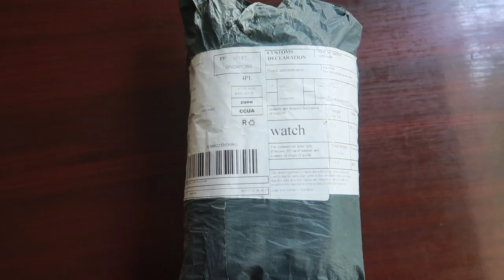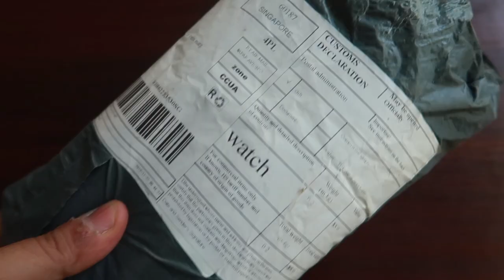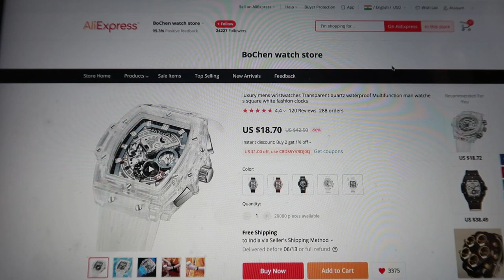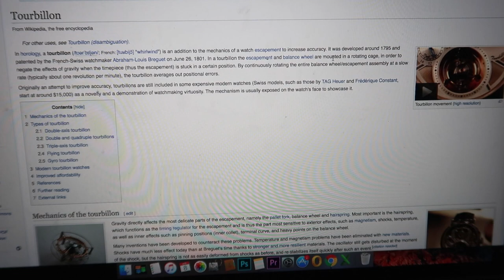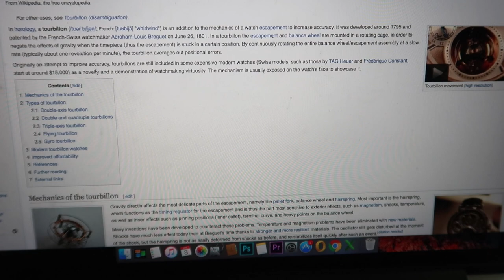Want a RICHARD MILLE for Rs 1500 ? | Unboxing & First Impressions | Best Mens Watch 🔥⌚️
I was blown away with the resemblance this watch has with the RICHARD MILLE TOURBILLON. In this video i share the unboxing & first impressions of this amazing fashion watch !

*My Top 6 Watch Selections for Mens (Amazon)*

● Scuderia Ferrari Pilota Evo Blue Dial
● Casio Edifice Bluetooth Silver/Black
● Scuderia Ferrari Aspire Analog Blue Dial
● GUESS Analog Blue Dial
● Michael Kors Dylan Analog Blue Rose Gold
● Casio G-Shock Steel Strap

Many thanks to all my subscribers who endlessly watch the latest uploads. To new visitors, we can create a healthy community here.

Always CLICK the SUBSCRIBE BUTTON & WATCH my Travel & Lifestyle videos all the time + THUMBS UP 👍 if you like this video + 🔔 BELL ICON if you want to be notified of the upcoming uploads.

Maverick Aka Kartik